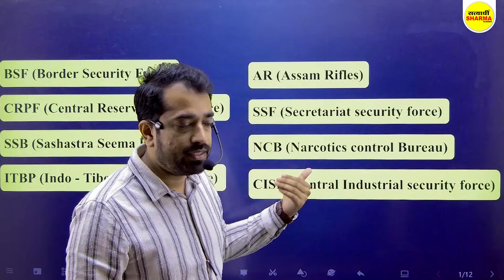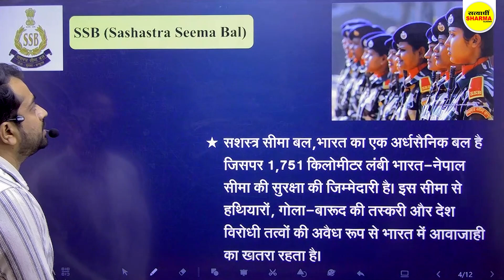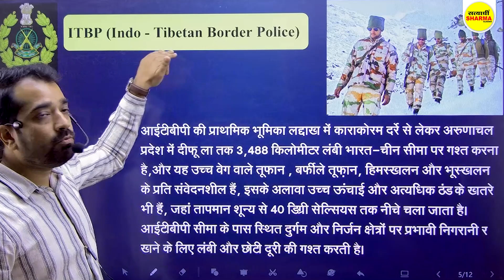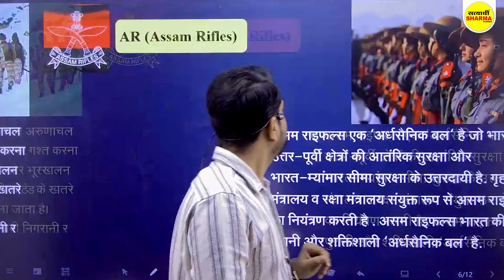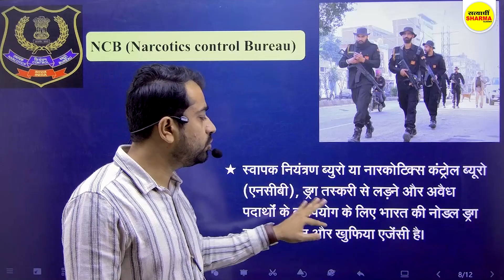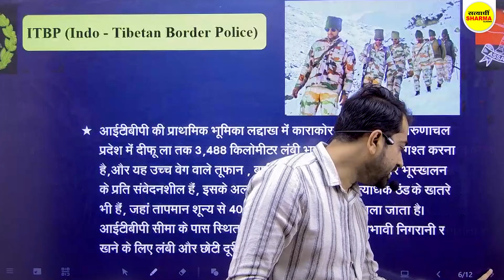SSC GD POST PREFERENCE कैसे भरे | SSC GD POST 2024 | SUMIT SIR SATYADHI SHARMA CLASSES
👉 MPPSC PRE+MAINS FOUNDATION BATCH 2025
👉(ASI) एवं प्रधान आरक्षक (Head Constable) | New Batch 2024-25